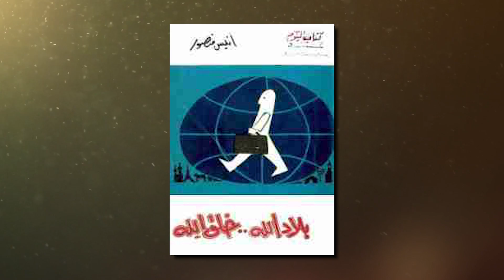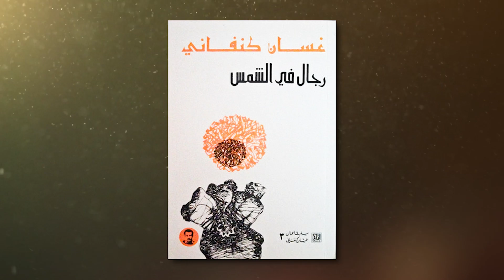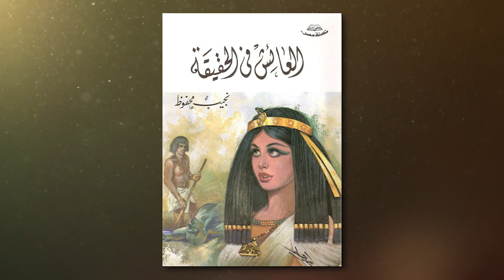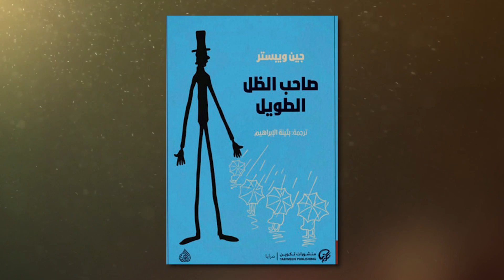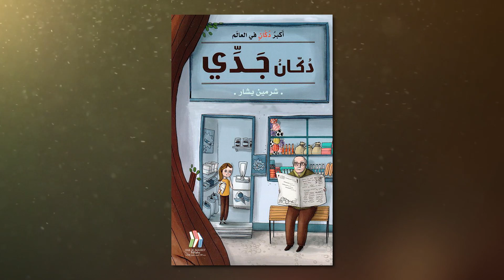ترشيحات روايات للمبتدئين (الجزء الثالث)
ترشيحات روايات المبتدئين من الحاجات اللى اتطلبت مني كتير جدا من أول ما بدأت فى مراجعة الرواية اللى بقرأها فى الطبيعي .. علشان كدا فى الحلقة دي هنتكلم عن ترشيحات_روايات للمبتدئين فى القراءة
الحلقة دي تعتبر ترشيحات روايات للمبتدئين (الجزء الثالث)
وهنشوف فيها روايات تستحق القراءة وفى نفس الوقت تكون مناسبة للمبتدئين فى القراءة

واشتركوا فى القناة وفعلوا التنبيهات

ـــــــــــــــــــــــــــــــــــــــــــــــــــــــــــــــــــــــــــ
ـــــــــــــــــــــــــــــــــــــــــــــــــــــــــــــــــــــــــــ
محتويات قوية على القناة :-